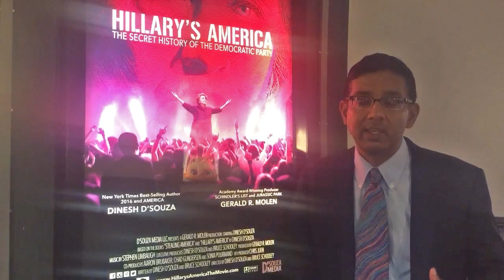Audiences Go Crazy After Seeing "Hillary's America"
Audiences go crazy while watching "Hillary's America" all around the country! Help us capture reactions in your theater and share them using HillarysAmericaReactions!